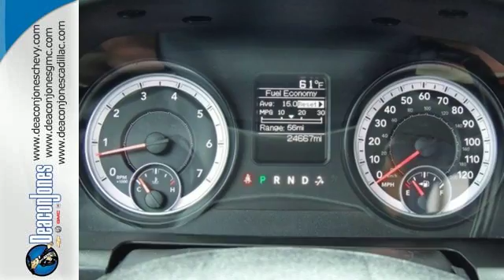2014 Ram 1500 Smithfield NC Selma, NC RB7308 - SOLD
Year: 2014
Make: Ram
Model: 1500
Trim: 2WD Quad Cab 140.5 Express
Engine: 5.7L 8 Cylinder Engine
Transmission: AUTOMATIC
Color: BLACK
Mileage: 24538
Stock #: RB7308
VIN: 1C6RR6FT1ES148565
Ram Certified, CARFAX 1-Owner, ONLY 24,538 Miles! FUEL EFFICIENT 25 MPG Hwy/17 MPG City! Express trim. iPod/MP3 Input, Alloy Wheels. AND MORE! KEY FEATURES INCLUDE: iPod/MP3 Input, Aluminum Wheels MP3 Player, Privacy Glass, Child Safety Locks, Heated Mirrors, Electronic Stability Control. EXPERTS RAVE: Edmunds.com explains The 2014 Ram 1500 is our top pick in the full-size pickup segment, thanks to a winning combination of strong powertrains, a smooth ride and a well-trimmed cabin.. Great Gas Mileage: 25 MPG Hwy. BUY WITH CONFIDENCE: 7-Year/100,000-Mile Powertrain Limited Warranty, 24-Hour Towing and Roadside Assistance, CARFAX Vehicle History Report, 125-point inspection and reconditioning WHO WE ARE: Choose from thousands of preowned vehicles at Deacon Jones. Deacon Jones opened his first used car lot in 1974 in Princeton, NC and has offered quality preowned vehicles to Johnston and surrounding counties for 34 years. Find domestics and imports- something to fit everyone's budget. Financial Hardships? Give Deacon Jones the opportunity to help you reestablish your credit. We look forward to assisting you with your next vehicle purchase. Eastern N.C.'s Largest Volume Dealer. Pricing analysis performed on 4/25/2016. Fuel economy calculations based on original manufacturer data for trim engine configuration. Please confirm the accuracy of the included equipment by calling us prior to purchase.

Address:
1115 North Bright Leaf Blvd